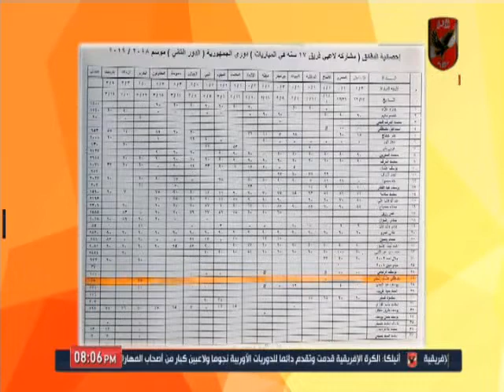كابتن اسامة حسنى يعلن مسابقة خاصة ببطولة افريقيا ,, شارك واكسب تى شيرت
التردد: 12341 أفقي.
القمر: نايل سات.
معامل الخطأ: 5/6.
معدل الترميز: 27500